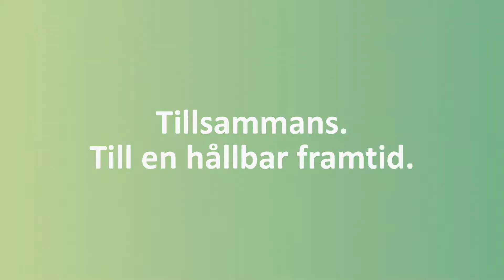Länstrafiken Kronoberg - Förarfilm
Kampanjfilmer för sociala medier
Kund: Länstrafiken Kronoberg
Byrå: Länge Leve Kommunikation
Foto: Westgate Film